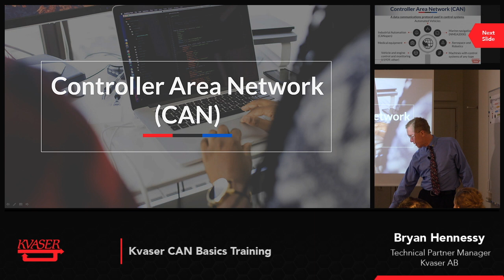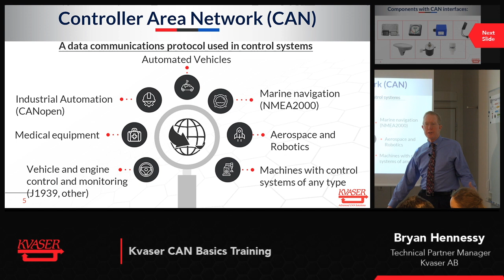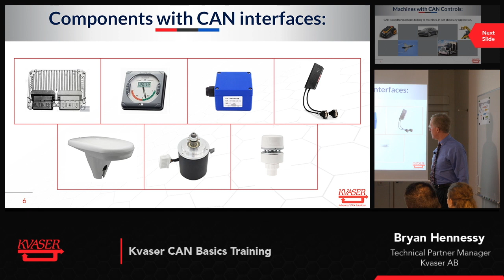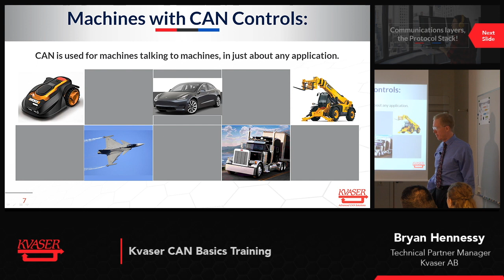Controller Area Network (CAN)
The CAN Basics Training provides a practical approach to understanding how CAN works.

By giving real world examples, common practices, and an in-depth look at DBC files, Bryan Hennessy gives a real-world walkthrough of CAN.

Presentation by Bryan Hennessy. Recorded as part of a 'live' training session in January 2019.

Kvaser supplies advanced CAN (controller area network) solutions to engineers designing and deploying systems in areas as wide ranging as trucks and buses, petrol-driven and electric cars, industrial automation, avionics, construction equipment, building automation, domestic appliances, marine, medical, military, railway, telecoms, textiles and more.